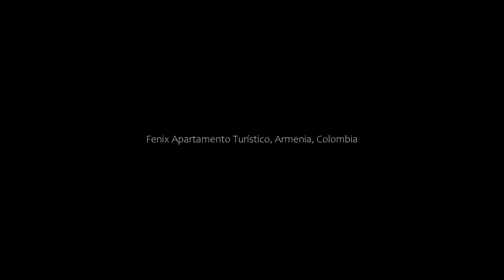Fenix Apartamento Turístico, Armenia, Colombia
About Property:
Boasting city views, Fenix Apartamento Turístico features accommodation with a patio, around 18 km from National Coffee Park. The accommodation is 28 km from the Panaca and has free WiFi throughout the property.

This apartment has 1 bedroom, a kitchen with a fridge and a microwave, a flat-screen TV, a seating area and 1 bathroom fitted with a bath or shower.

Pereira's Botanical Garden is 45 km from the apa...
Property Type: Hotel
Address: 15-41 Calle 24 Apartamento 202, 630004 Armenia, Colombia
Searching For
1. Fenix Apartamento Turístico - Armenia - Colombia
2. Fenix Apartamento Turístico - Armenia - Colombia Address
3. Fenix Apartamento Turístico - Armenia - Colombia Rooms
4. Fenix Apartamento Turístico - Armenia - Colombia Amenities
5. Fenix Apartamento Turístico - Armenia - Colombia Offers and Deals
Audio Credit:
Track Title: Reasons To Hope
Artist: Reed Mathis